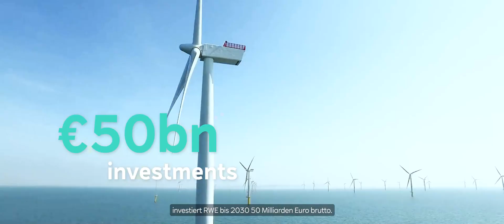RWE: Das zweitgröße Offshore-Unternehmen weltweit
Starker Wind ist eine der mächtigsten Naturkräfte des Planeten Erde – und damit auch eine mächtige Quelle, klimafreundliche Energie zu erzeugen. Das Prinzip: Windböen versetzen die drei Rotorblätter in Bewegung, diese wiederum treiben einen Generator an, dessen Strom direkt ins Netz gespeist wird.

Windenergie leistet schon jetzt in vielen Ländern einen wichtigen Beitrag zur Stromerzeugung aus Erneuerbaren Energien. Tendenz steigend. Deshalb sind wir stolz darauf, einer der weltweit größten Eigentümer und Betreiber von Onshore- und Offshore-Windparks zu sein.

Und wir wollen in diesem dynamischen Markt weiter wachsen – allein und gemeinsam mit Partnern.